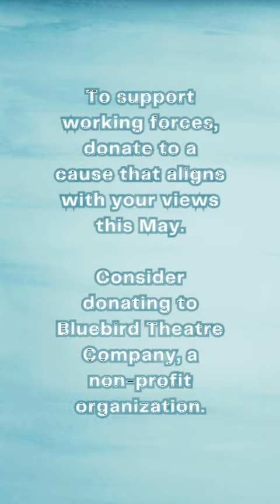May Day Monologue | Hallie Chametzky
For the May Day monologue series as part of our 1KforMayDay campaign, we present Hallie Chametzky in the role of Jasmine from EARTHQUAKES IN LONDON.

Through our May Day monologue series, we look forward to shining a light on the history of workers rights, community organizing and the environment. Our goal is to raise $1,000 to support our non-profit theatre company and the work we do to bring theater productions to our community, and remunerating our cast and crews appropriately.

Your support of Bluebird Theatre Company from MayDay and throughout the month of May helps us continue our mission to produce high-quality, thought-provoking theater productions. By donating to our fundraising campaign, you are helping us continue our work and play our part in the larger movement for social justice and workers’ rights.